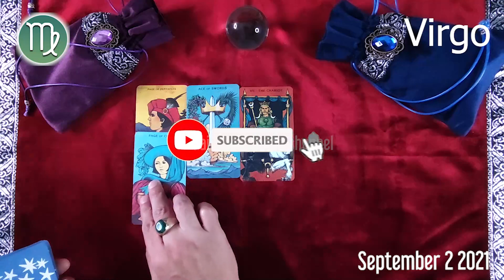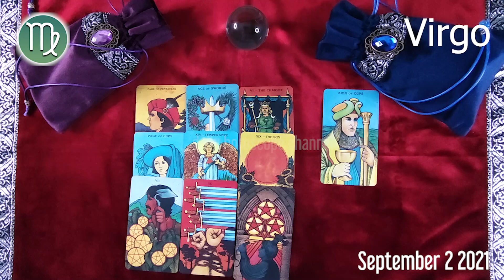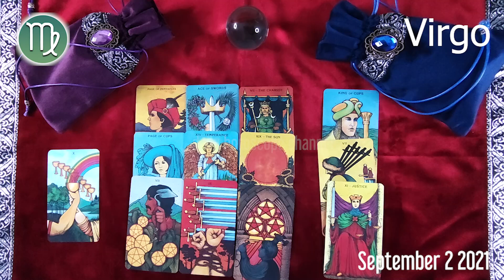🔮 Virgo DAILY HOROSCOPE TODAY - September 2, 2021 🟢 ♍️ 🌞 FREE TAROT READING for VIRGO ✅ 💫 ⭐️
Virgo Horoscope September 2, 2021
Daily horoscope Virgo 2 September 2021
Horoscope Virgo September 2, 2021